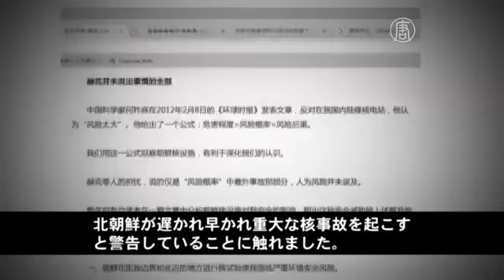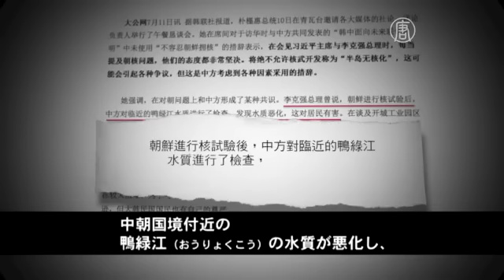北朝鮮核実験 専門家が中朝国境地帯への影響を懸念 20160912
【新唐人＝米NYに本部を置く中国語衛星TV】【新唐人2016年9月12日】北朝鮮は２００６年以来、５回にわたって核実験を行ってきました。実験が行われた場所は、中国との国境から１００キロ弱の所です。中国の専門家は以前より北朝鮮の核施設には安全性の重大な問題があり、政府は何らかの対応をするべきだとの指摘が上がっています。